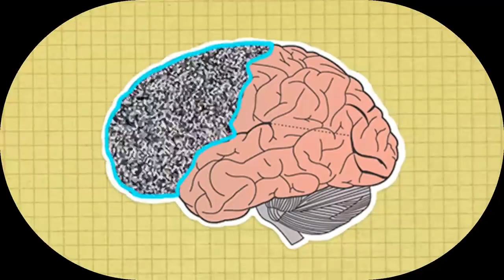la psychologie pour les nuls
Livre audio, des notions en psychologie très générales. Pour en faire un métier merci de lire les compétences dans fiche métier dans les universités là où vous êtes